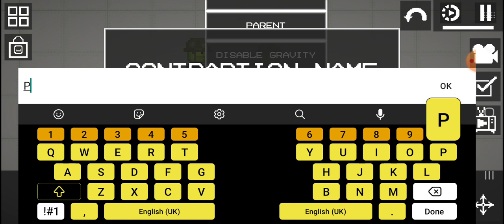Melon Movie (Melon playground Vs people playground) [EP6SE2